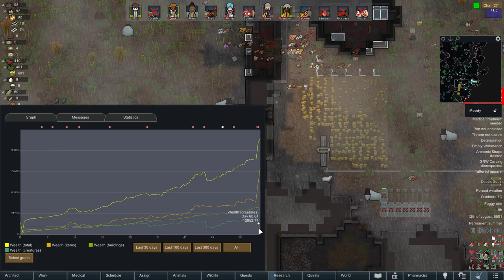War for Profit: 3 x 90 Tribals (+90 bonus) || RimWorld Multiplayer